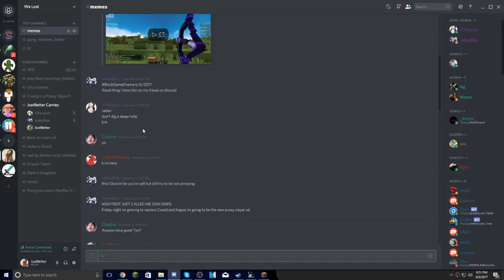choke.mp4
welp

dont own the song OwO dm me if u want link